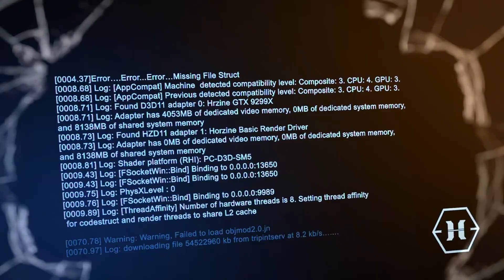Killing Floor 2: Hell on Earth Spillway Solo Sharpshooter VS Dr. Hans Volter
-100% Accuracy.

Y'all got me out of the 500-subscriber hell I've been ensconced since 2021. I appreciate you guys coming through for me! So with that out of the way, here's a challenge video for you. And story time. If you're new, I kinda don't have aim. Don't expect top tier precision. In the 4 years I've been doing KF2 videos, I've never used Sharpshooter, like, at all. Not only that, I've never used it on Hell on Earth. Until now!